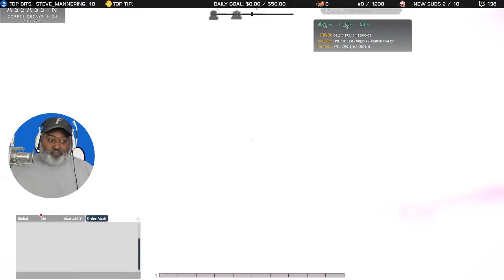Stream Bytes Episode #008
Welcome to episode #008 of Stream Bytes!  This week we played Sea of Thieves, PixARK and Crowfall!  These precious tomfoolery moments were captured by certain community members throughout the week!  If you wish to contribute, visit my Twitch channel and create a clip!

Thanks to Mursin and ZEROFROST for their submissions for this week!

Ending song credit: Zircon - Andrew Aversa Armageddon - for more great music,